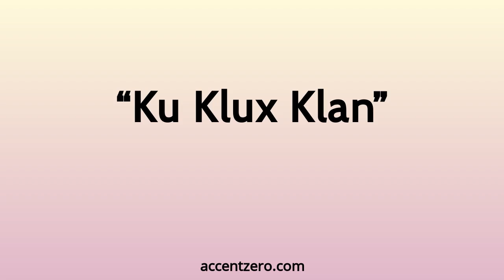Pronounce "Ku Klux Klan" - French accent vs. native U.S.